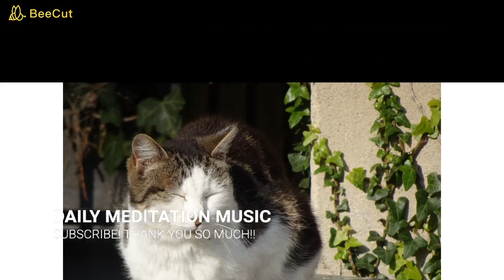YouTube Best Release Stress Music for Sleep, Study, and Work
【 Piano music 】Daily Meditation Music 47mins
Let's meditate for one hour.
Just sit and focus on breath.
Enjoy the moment.
We will get stronger power and wiser.
Namaste!